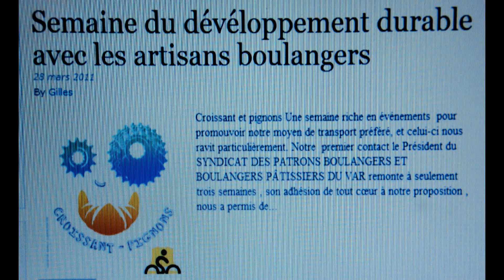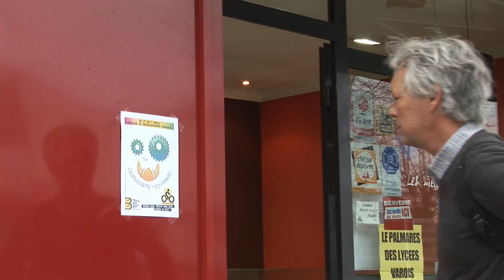croissants et pignons - masse critiqueToulon .wmv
C'est à l'initiative du collectif de vélos " la masse critique", et reprise avec enthousiasme par le "syndicat des boulangers et patissiers varois" qu'a pu se réaliser cette inovation qui ne demande qu"a se perpetuer et se multiplier.